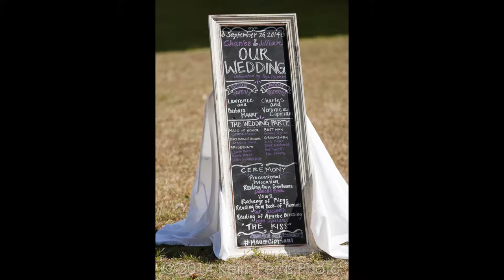Twin Lakes Resort Wedding Hurley NY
Twin Lakes Resot Wedding Hurley NY photos by Keith Ferris Photo. for the blog post for this Twin Lakes Resort wedding.